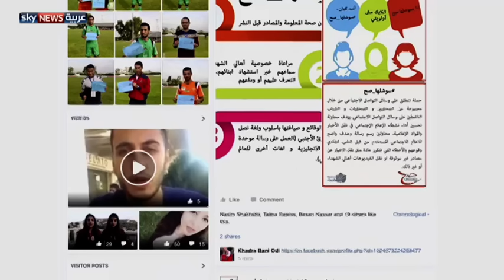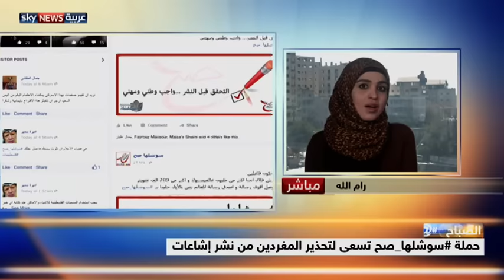فلسطينيون يناشدون المغردين التقيد بمعايير أخلاقية قبل نشر الأخبار